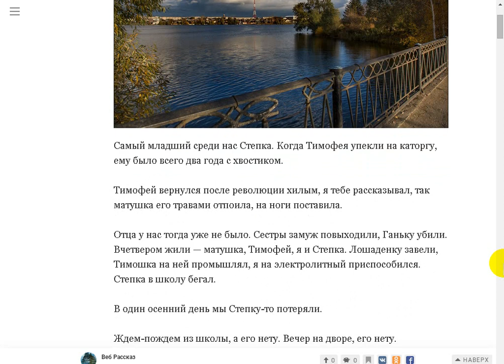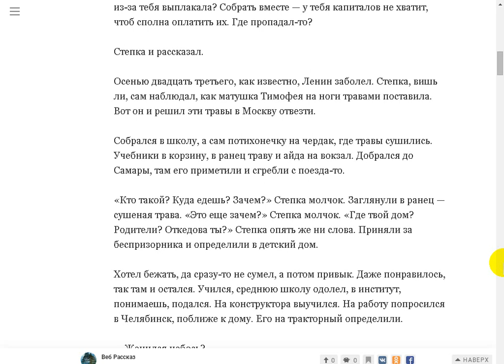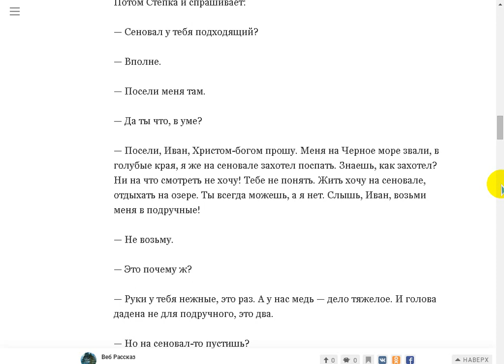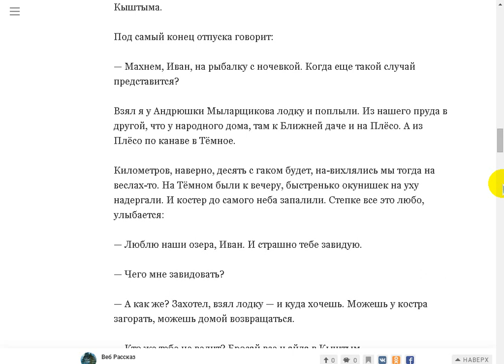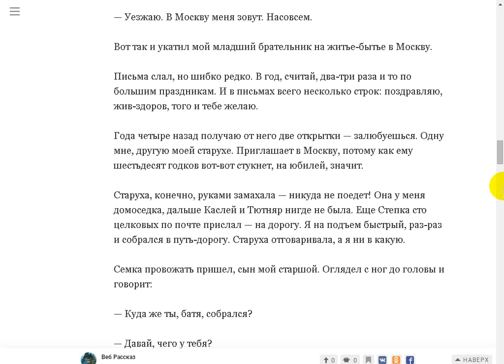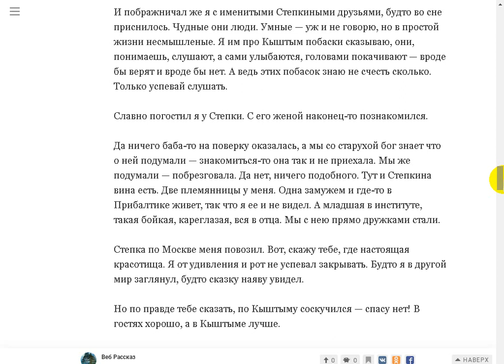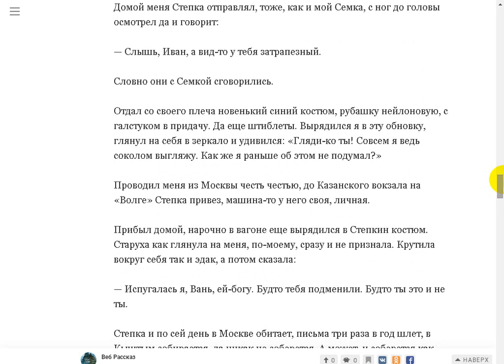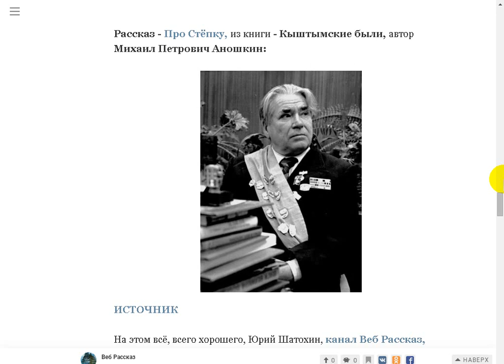Не ищи добра на чужой стороне.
Поддержать автора канала можно здесь:
Сбер Банк Visa: 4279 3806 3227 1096
Сбер Банк МИР: 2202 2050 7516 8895
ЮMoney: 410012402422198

- Веб Рассказ на Boosty. Поддержать автора канала можно здесь
Поддержать автора канала можно и здесь:
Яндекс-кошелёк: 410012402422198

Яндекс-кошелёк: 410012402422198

Если ссылка у вас НЕ работает - пройдите по ссылке Моя тема, там все ссылки активные.